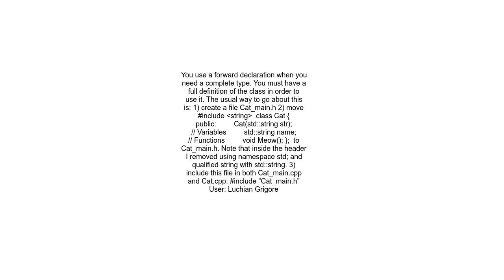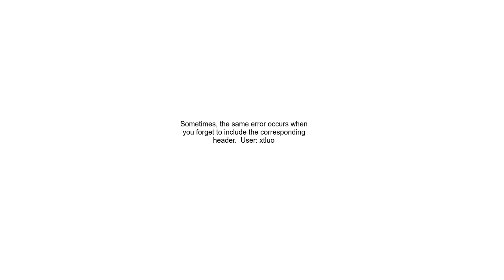C++ variable has initializer but incomplete type